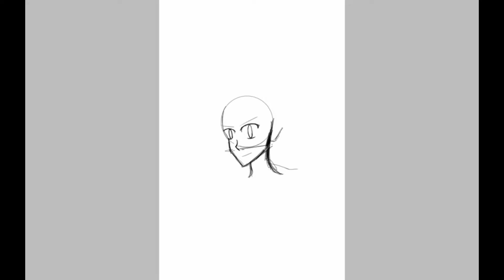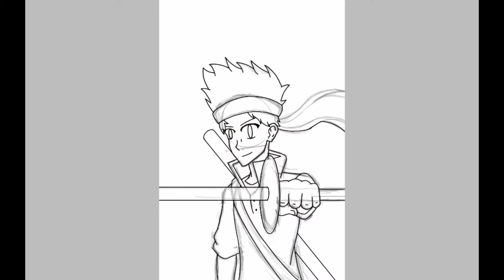Speedraw #12 | Ninja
Title - Sangenshoku - Dr Stone OP2 (ROMIX Cover)

Title - My Hero Academia ED Remix - (HEROES) | Hip Hop/ChillStep | @Musicalitybeats & @SpectreKrivus